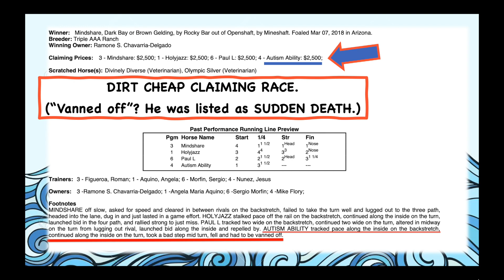"Autism Ability" 🧩 KILLED AT LOS AL 4.2.23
ANOTHER “sudden death” at Los Alamitos. AUTISM ABILITY was only 5 years old. Such a young horse collapsing and dying in the dirt! But he’ll get his world class necropsy by UC Davis, so aspiring large animal veterinarians can learn all about the horrors of horse racing.
RIP sweet gelding. No more humans can harm you now.
(SIDE NOTE: Abusing and killing horses is not the way to spread autism awareness.)